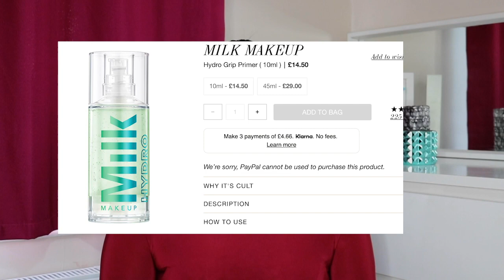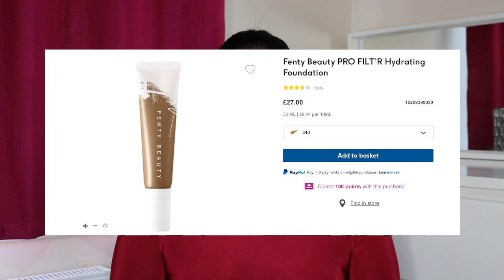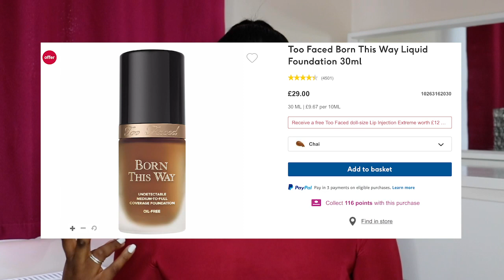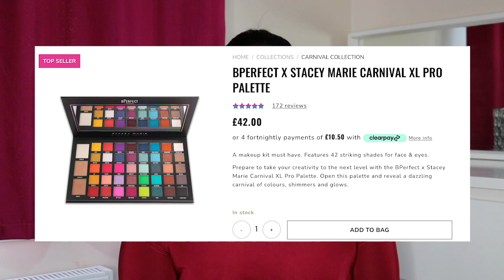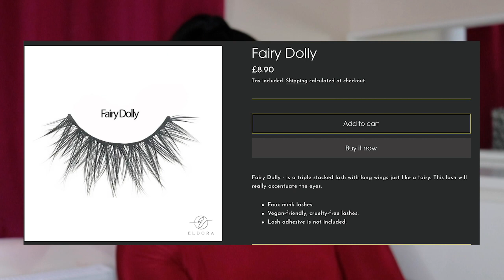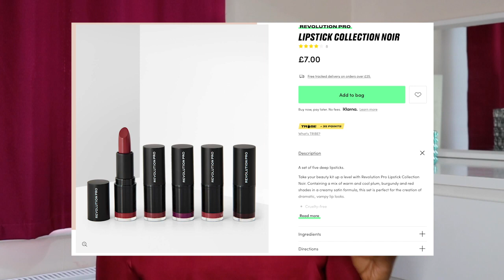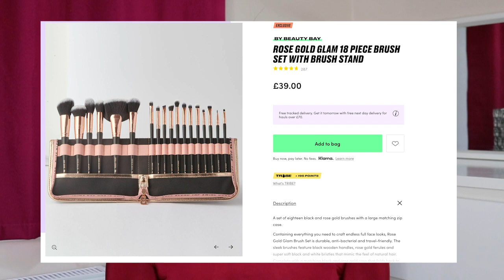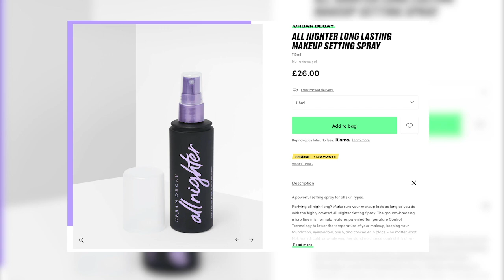Beauty Favourites | CRUELTY FREE | MUTSA MUTASA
😉PERV IN SILENCE😉

EQUIPMENT:
Canon: EOS 750D
Lens: EF-S 18-55 IS STM
Tripod: Velbon EF-51